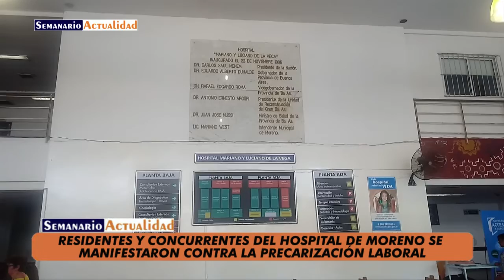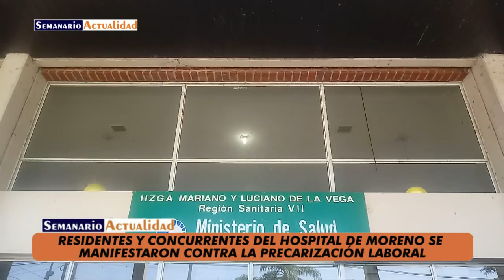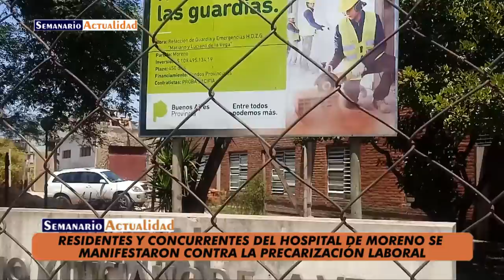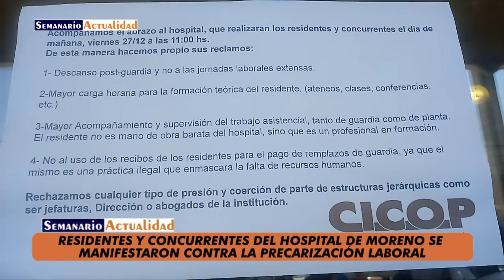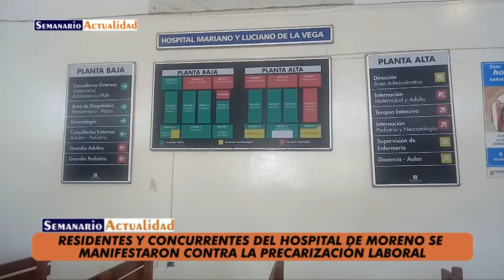Residentes y concurrentes del hospital de Moreno se manifestaron contra la precarización laboral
Entrevista con los trabajadores de la salud Marcelo Coubeño y Fabián Lang